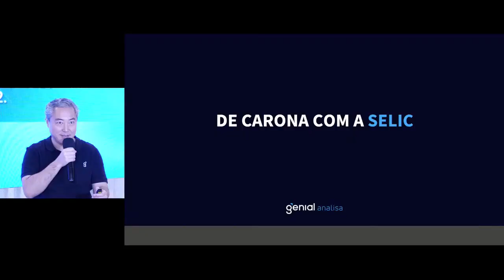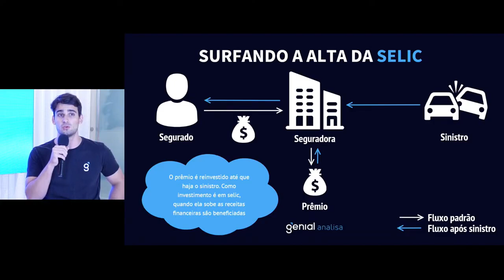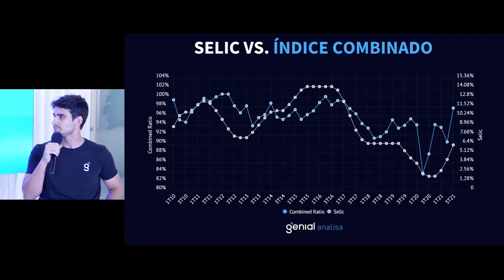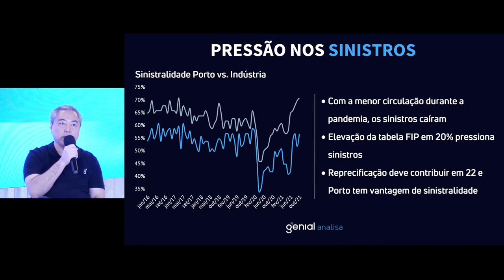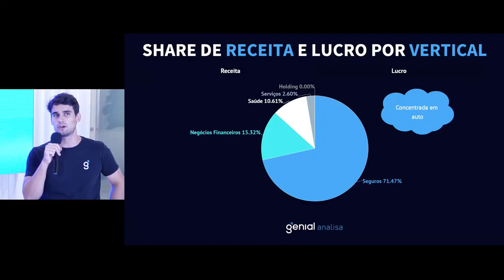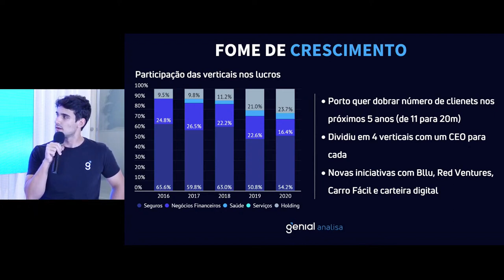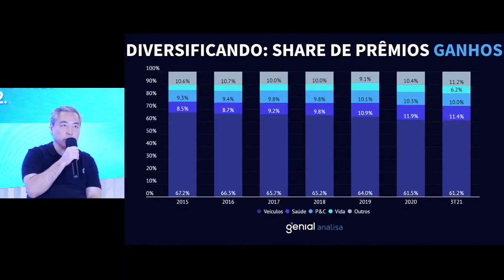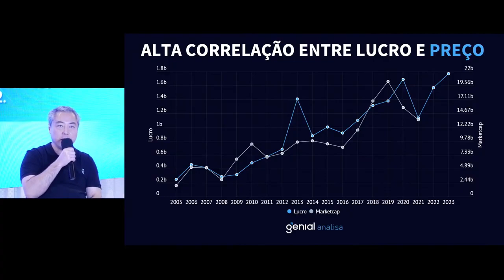TOP 5 AÇÕES 2022 | PSSA3 - De carona com a Selic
00:00 - Introdução.
01:38 - PSSA3, a ação que vai subir de carona com a Selic.
03:30 - Segmento de seguros.
05:21 - Cenário macro favorável em 2022.
07:00 - Normalização dos sinistros com automóveis.
08:45 - Selic versus índice combinado.
09:35 - Pressão nos sinistros da PSSA3 e da indústria.
12:00 - Share de receita e lucro da PSSA3 por vertical.
13:15 - Planos de crescimento da PSSA3.
18:50 - PSSA3 pioneira no serviço de carros por assinatura.
19:43 - Diversificação da PSSA3 e ganho de participação em outros negócios.
20:51 - Resumo da tese de recomendação.
22:19 - Correlação entre lucro e valor de mercado da PSSA3.
23:50 - Vantagem da PSSA3 frente à BBSE3.
26:26 - Crescimento de lucro da PSSA3.
28:38 - PSSA3 saindo do setor de carros e entrando em saúde?
31:58 - "Genial na Estrada", com Porto Seguro.
32:50 - Encerramento.